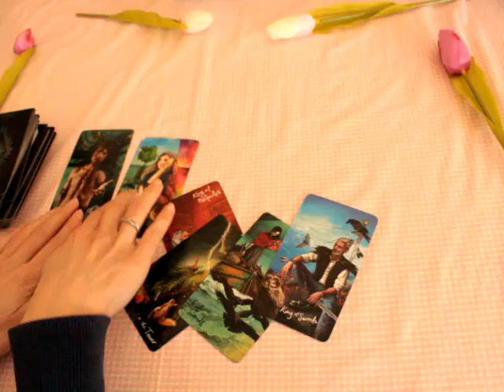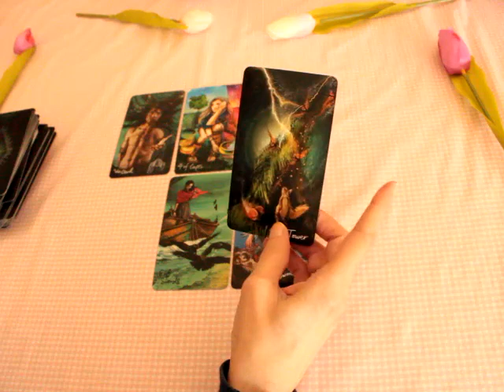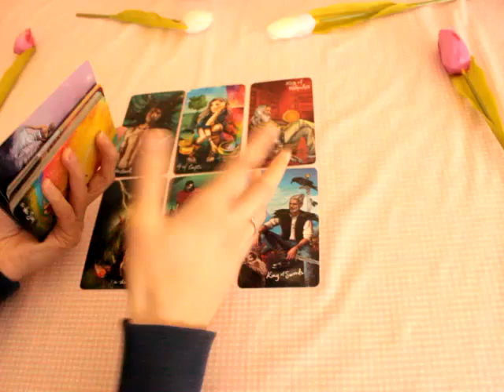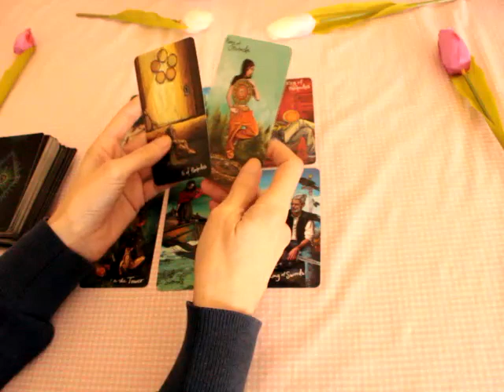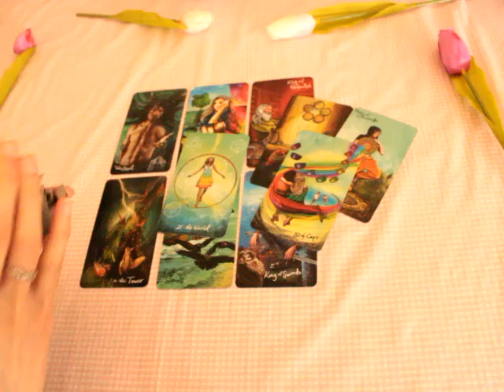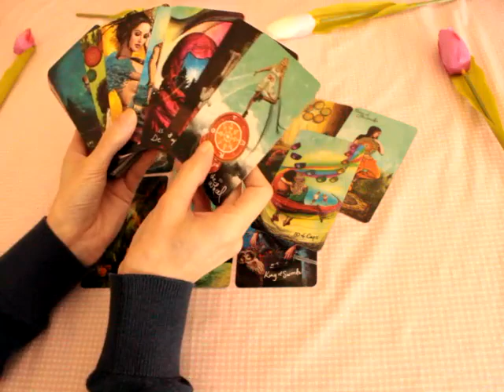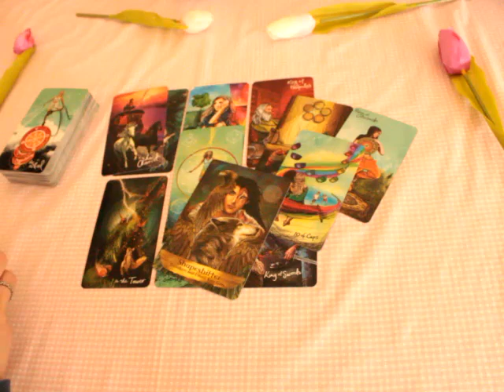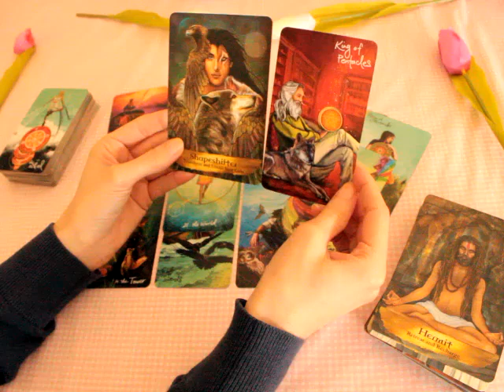Libra May 2022 💖 A 2nd chance in Love ✨ Big shifts happening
tarot reading for libra sun, moon, rising and venus

Beth  💜